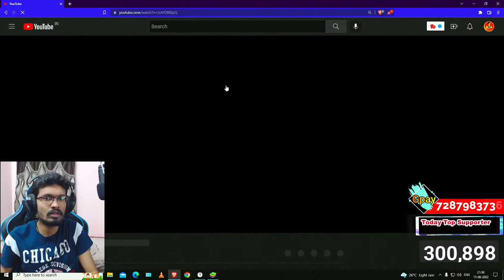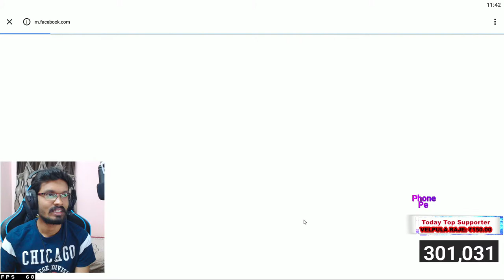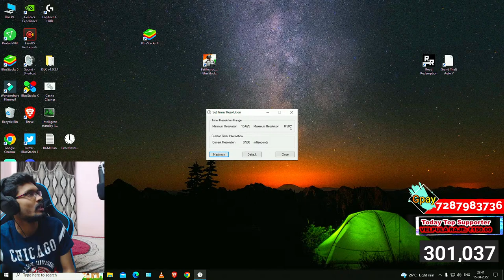SOLO vs SQUAD🔥 | Happy Independence Day All | BGMI Emulator Live Telugu | Road to 400k🔥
BattleGrounds Mobile India Emulator Solo vs Squad Game Play
BattleGrounds Mobile India Emulator solo vs squad live
BGMI Emulator Live Stream
BGMI Emulator Telugu Live Stream
BattleGrounds Mobile India Telugu Live Noob Troll

Gaming PC SPECS  :

GTX 1660TI
16GB RAM
SSD                   : 128 GB
Monitor            : ASUS VG248E 144 hz
Keyboard          : Tag Gamerz
Mouse              : Razer Basilisk
MousePad : Amazon basics XXXL
Headphones    : HyperX Cloud stinger core